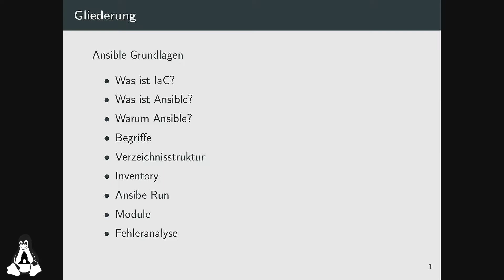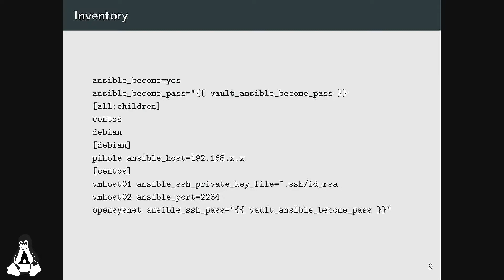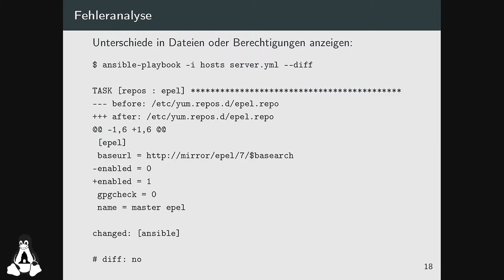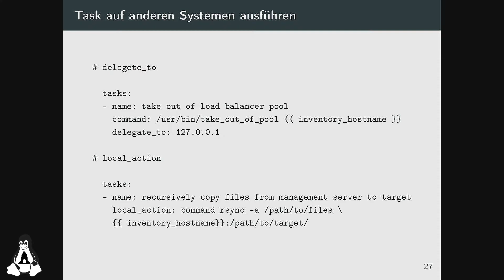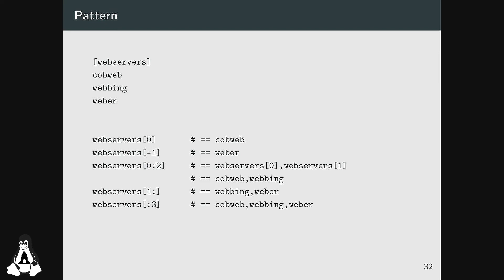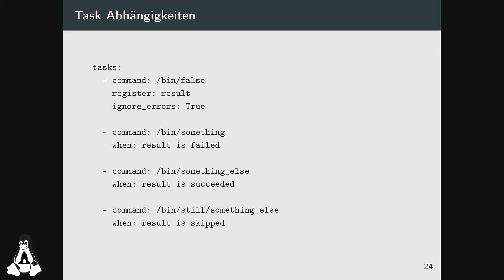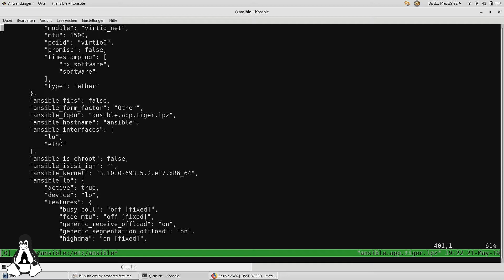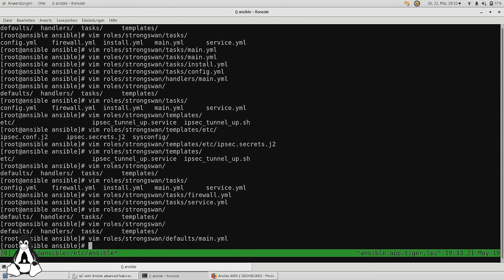Linux Meetup Leipzig #5: IAC(Infrastructur As Code) mit den erweiterten Ansible Funktionen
Eine einfache agentenlose IT-Automatisierungslösung, über die man die komplette Infrastruktur automatisieren kann.
Ich möchte euch die Vorteile von Ansible mit den vielen features vorstellen.
Es wird einen kleinen Basic teil geben in dem die Struktur erklärt wird.
Danach werden die advanced features von Ansible vorgestellt.